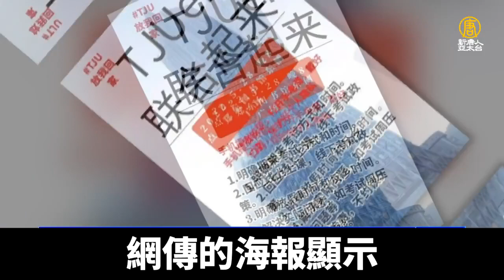六四烽火再燃？高校學生抗議此起彼伏｜時代潮流｜20220529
1989年的6月4日，中國高校學生來到天安門請願，呼籲民主自由，但遭到當局血腥鎮壓，如今正值六四週年之際，當局對疫情的極端管控，也使多所高校的學生，出現反抗聲浪。

天津大學學生：「打倒形式主義！打倒官僚主義！」

5月26日，在天津大學的校園內，學生們集體抗議極端以及不公平的防疫措施。網傳的海報顯示，學生還計劃28日晚，在圖書館廣場繼續抗議示威。

原大陸公益人士 董廣平：「這個防疫政策已經是受到了全國人民的反對，尤其學生的自由思想、權利意識是很強烈的。」

不僅是天津大學，近日，北京第二外國語學院、北大、中國政法大學、北京師範大學，也先後出現了學生集體抗議的情況，而目前正值六四學運33週年，也令國際社會更加關注。

原大陸公益人士 董廣平：「每年的六四前後，都是中共最恐懼最害怕的時間，中共就怕學生起來造反，就像八九六四一樣，學生是最具備自由思想的人，他們是最具有反抗精神的，所以中共害怕六四這種學潮捲土重來。」

時事評論員 唐靖遠：「現在有多個高校的學生抗議封校，它和當初這個六四的學潮，要求實現『民主化』它其實是不同的，它並不是一個政治性的抗議。清零路線它依然是當局的一根政治紅線，但是它也從另一面凸顯了，大眾對這種清零的荒謬性，已經有普遍的認識，並且是一種普遍抵觸的這麼一種態度。」

面對學生的抗議，天津的清零運動繼續加碼，27日宣布要全市繼續封鎖，全員核酸檢測。